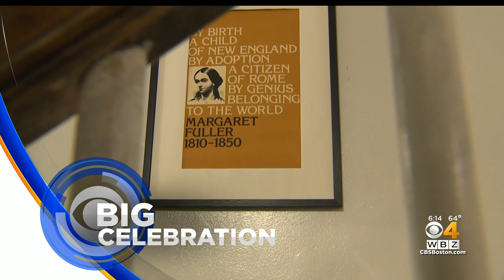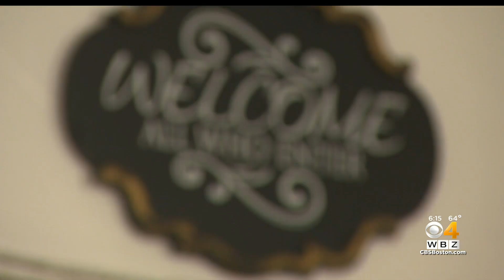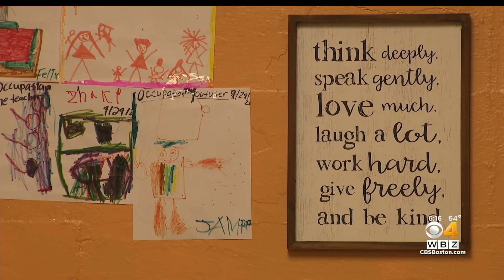Margaret Fuller House celebrating its 120th anniversary